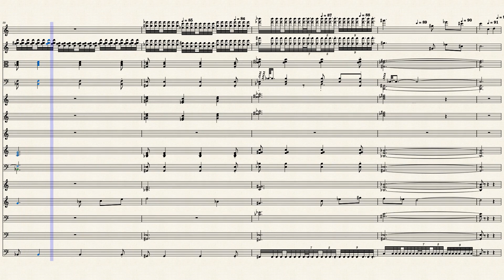A_Magnificent_Desolation 202206211918